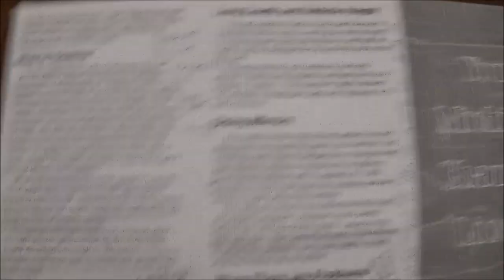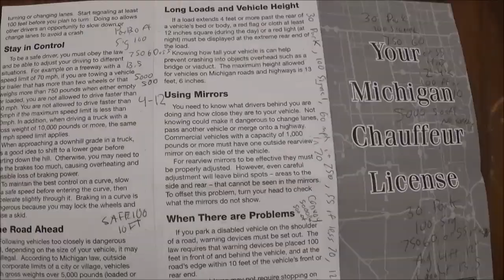How to pass the Michigan Chauffeur License knowledge test easily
Today I was adding my CY endorsement to my license and decided to get a chauffeur's license just for fun. There were 31 people in front of me in line so I had about 30 minutes to study. I literally took a pen and kept writing down the key numbers over and over again until I could write them down from memory. This made the test insanely easy. I got the first 12 questions right so I did not even get a chance to see the final 3 (15 questions total in the test bank) but I would assume they were also in this pamphlet that is available at any secretary of state or online. Just google "Your Michigan Chauffeur License - State of Michigan" for the pdf.